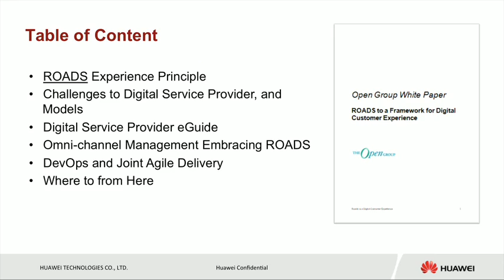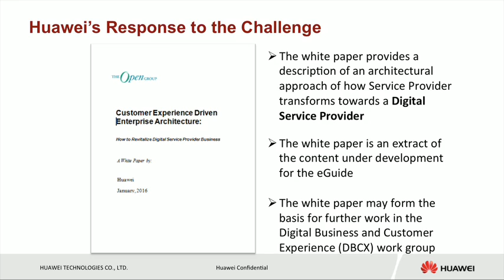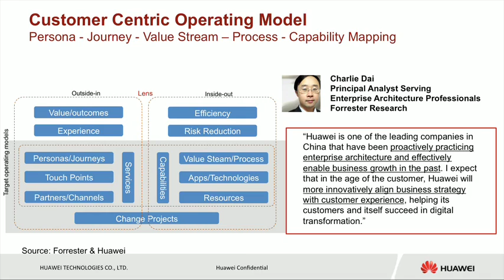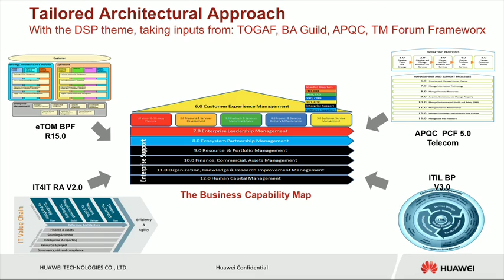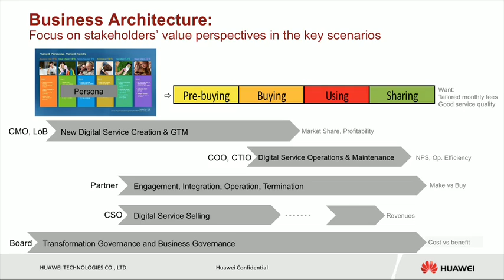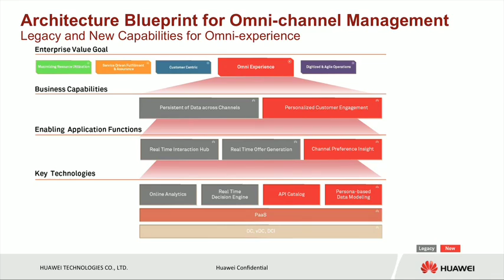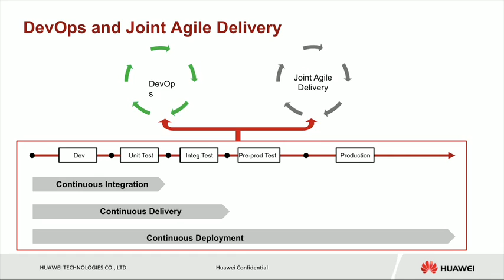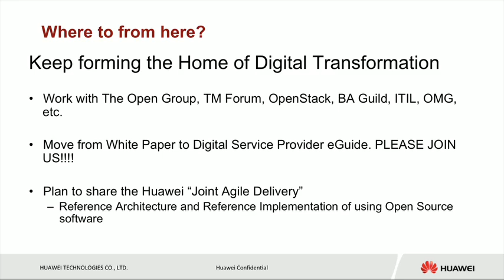Architecting for Customer Experience -The Open Group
The Open Group - San Francisco 2016
Trevor Cheung is Vice President of Strategy and Architecture Practice within Huawei Global Services. In this role, Trevor has a broad focus, including digital transformation, customer experience management, cloud, enterprise architecture, platform strategy, IT4IT™, Internet of Things and Design Thinking.